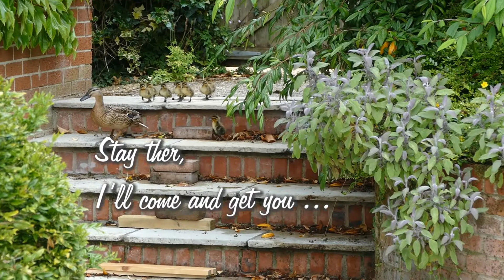ducks progress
They must have hatched in the garden - discovered on the patio trying to escape!
For Elin & Jonah